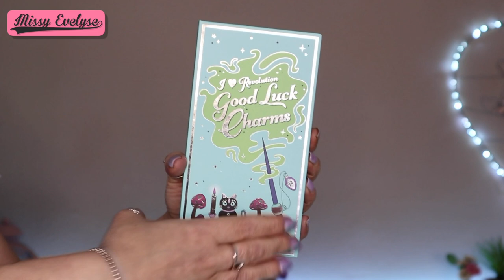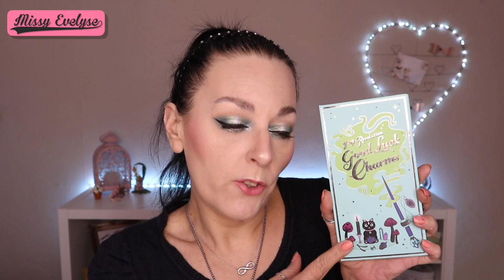Books of Spells - Good Luck Charms 🍀 de I 🖤 Révolution | Swatch & Makeup Ft By Manolita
📍Voici le Swatch & Makeup de la palette Books of Spells - Good Luck Charms 🍀 de I 🖤 Révolution

✦ Produits utilisés:

☞ Pour le teint:
* Primer: Hydra fix de XX Révolution
* FDT: True skin de Catrice (030 neutral sand) ou  + FDT poudre Conceal & Define de Révolution (P6)
* Concealer: Focallure
* Poudre: Translucent pressed powder de Révolution Pro (anticerne)
* Fixateur: Face Fixx de XX Révolution (blanc)
+ Crayon Phoera
* Bronzer: Park Ave Princess de Tarte
* Blush: Babydoll de Essence
* Highlighter: Alchemist palette de KVD (emerald)
☞ Pour les yeux: